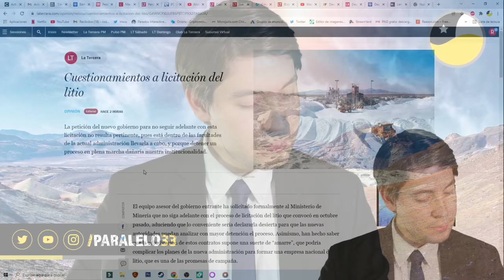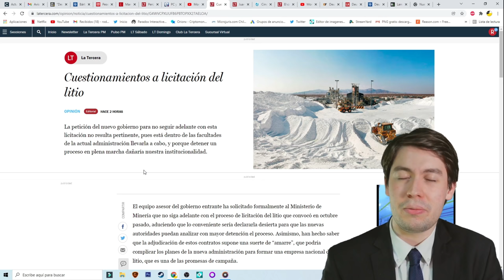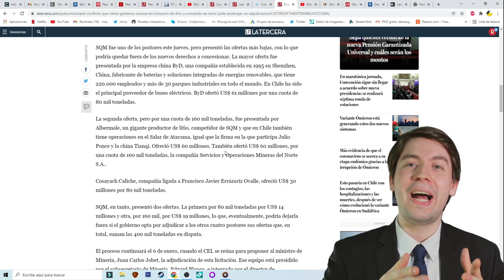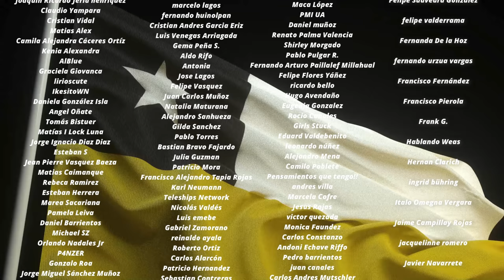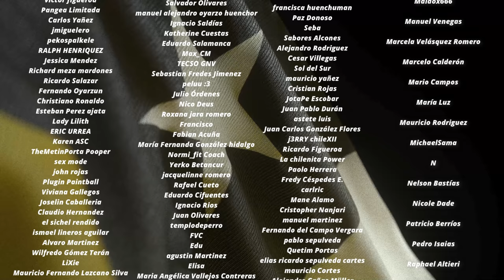La PELEA entre PIÑERA y BORIC por la PRIVATIZACIÓN del LITIO ¡CHINA INTERVIENE!